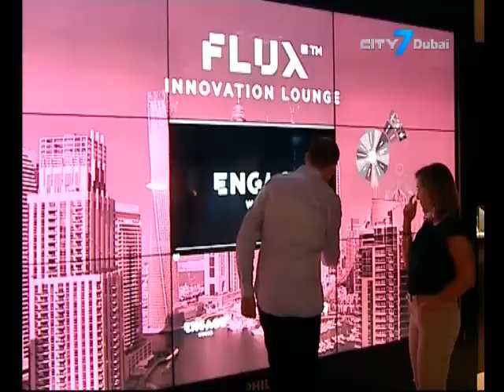City7 TV - 7 National News - 15 June 2016 - UAE Business News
7 National News is an English newscast giving indispensable information to its viewers.
In this bulletin:
Salaries in UAE to increase 4.6% according to latest study.
Saudi Arabia approves 100% foreign ownership in retail.
Oil and gas industry to cut $1 trillion in spending.
Engage Works showcases ‘Flux Innovation Lounge’, exploring how businesses can leverage game changing interactive technologies.